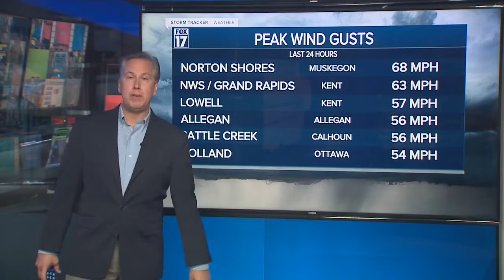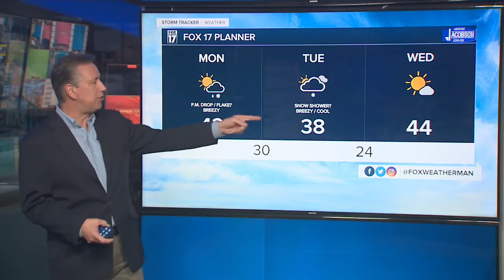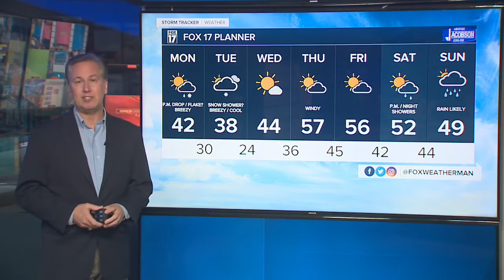Sunday Evening Forecast November 15, 2020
Strong Winds Continue This Evening